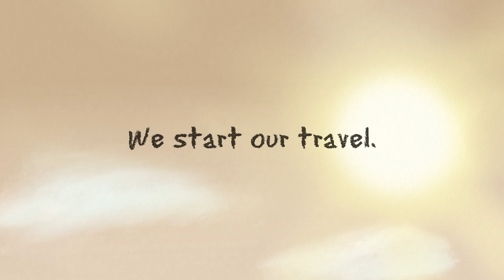Teaser of "ZeMarmot" Libre Movie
This is the teaser-only video.